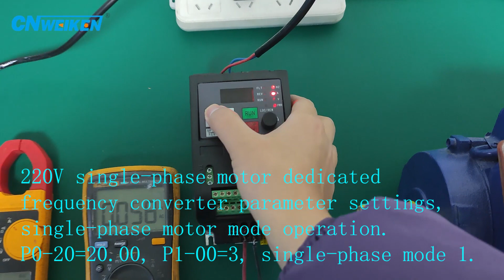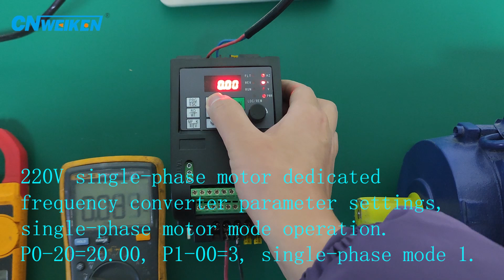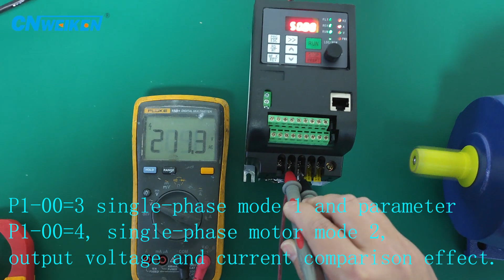VFD Single Phase 220V Input and Output Frequency Converter Drives For Single-Phase 220V Motor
AliExpress Store：